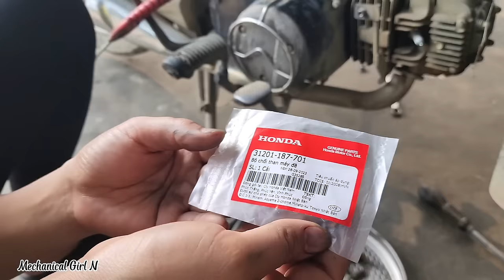The disabled boy drove to the store and got free repair and help from mechanic girl N...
Hello everyone, today a special customer came to the store, he said: his three-wheeled vehicle had a punctured tire for a long time but he had no money to repair it. By accident he came to my store and I was willing to help.